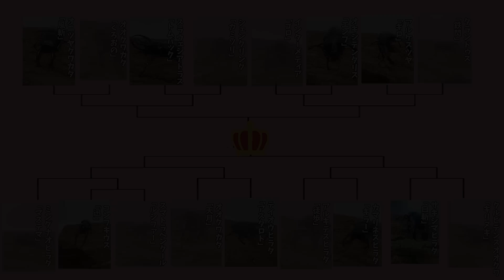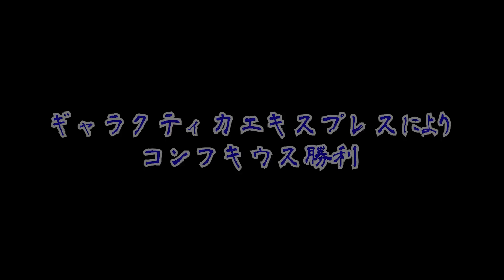カブトムシクワガタ最強決定戦 第5回ミドル級GP Aブロック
ドルクスチャンプ杯 案内